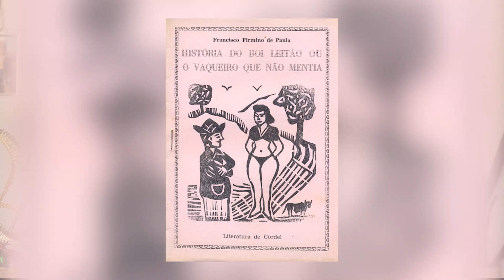Causo & Cozinha - O Boi que Morreu pela Língua... ao molho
No episódio de hoje, Andriolli Costa traz uma receita inspirada por um conto popular bastante conhecido no nordeste brasileiro: a história do Boi Leição (ou Leitão) e o Vaqueiro que nunca mentia. Venha conhecer o causo desse boi que morreu pela língua, e ainda aprender a fazer uma deliciosa receita de língua ao molho de ervilhas!

Apresentação: Andriolli Costa
Vídeo: Jessika Andras

Agradecemos aos apoiadores: Ágatha Urzedo,  Ana Lúcia Merege, Ana Magalhães, Artur Rocha, Bruno Janoski, Bruno Moraes, Caio Geraldini, Camila Piva, Cesar Silva, Daiane Angolini, Daniel Burle, Daniel Medina, Demian Walendorff, Douglas Rainho, Euclides Veja, Fernando Sussmann, Gabriel Quartin, Geoci Silva, Guilherme Kruger, Guilherme Passos, Hosaná Dantas, Ian Fraser, Júlio Vieira, Karla Godoy, Leandro Araujo, Luiz Telles, Maico Wolfart, Marcos Nogas, Maurício Filho, Maurício Xavier, Mayara Lista, Maycon Torres, Mickael Menegheti, Nilda Alcarinque, Pablo Melo, Pedro Scheffer, Rafael Joca Cardoso, Thaynara Oliveira, Thomas Missfeldt, Tiago Chiavegatti, Vinicius Carli, Vinicius Pinton, Vitor Nogueira, Vitorya Silveira, Welma Reis, William Cavalcanti, Zé Wellington.